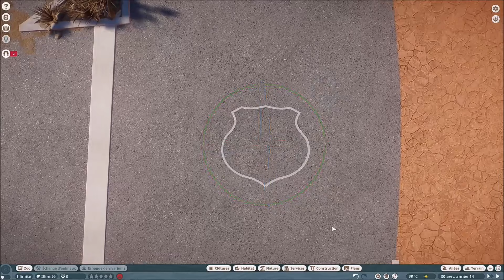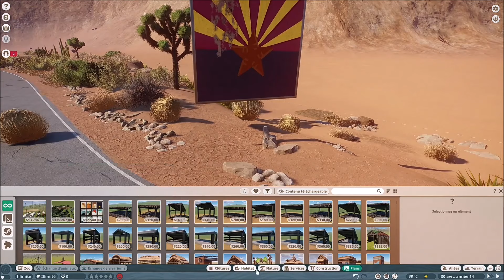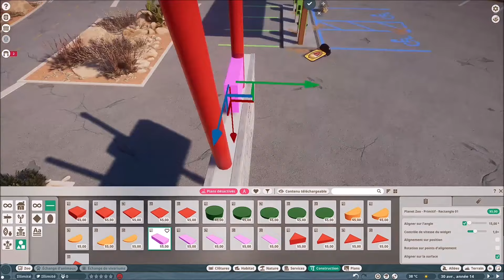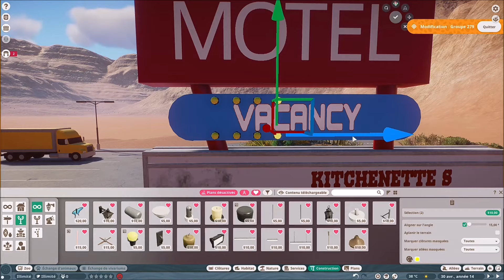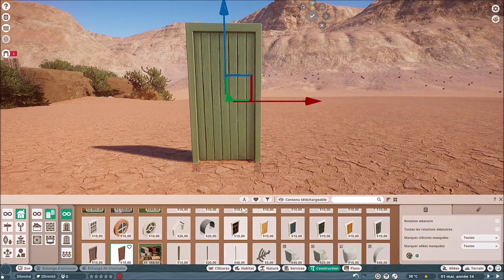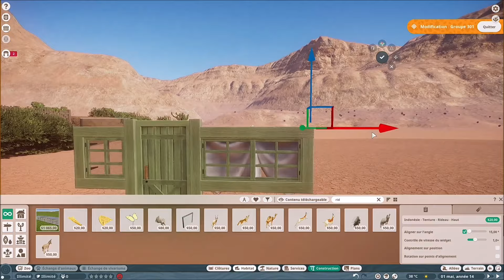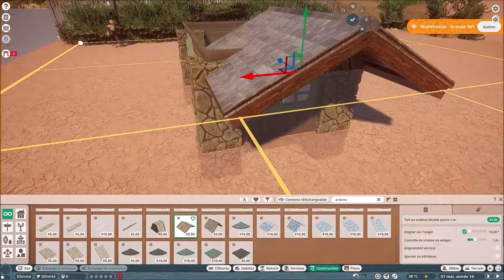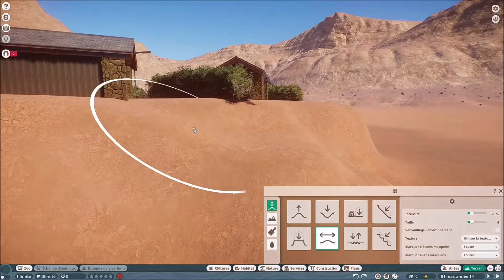Planet Zoo - FR - Let's play - Speed build - Sandbox - Realistic habitat - ARIZONA DREAMS ZOO - Ep 5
Titre: Des enseignes et le début de la construction du motel.
📖 Résumé de l'épisode :
« Hayo » tout le monde,  je vous propose de suivre dans ce let's play , la création, pas-à-pas, de ce zoo en mod sandbox et en speed build, en gardant en tête que je me représente comme un "bâtisseur" et que mon intérêt premier, dans ce jeu, est de construire des choses de façon la plus réaliste possible, autour d'habitats d'animaux.
Aujourd’hui, pour coller à notre imaginaire populaire américain, je vais créer une enseigne de station-service, avec ces multiples informations, un peu comme celle du « drogue store » dans la série « Happy days » .
Je vais ensuite débuter la construction d’un motel de campagne avec ces bungalows individuels, regroupés en forme typique de « U ».
Je poserai, aussi, le logo de la célèbre « route 66 », à la sortie de la station-service.
Je vous remercie de votre visionnage. Pour aider la chaine à grandir, un pouce en l'air sera très utile et si vous aimez ce type de contenu et que vous voulez en voir plus, pensez à vous abonner et à activer les notifications.

(EN)
Title: Signs and the beginning of the construction of the motel.
📖 Summary of the episode:
"Hayo" everyone, I propose you to follow in this let's play, the creation, step by step, of this zoo in sandbox mod and speed build, keeping in mind that I represent myself as a "builder" and that my primary interest, in this game, is to build things in the most realistic way possible,  around animal habitats.
Today, to stick to our popular American imagination, I'm going to create a gas station sign, with this multiple pieces of information, a bit like the "drug store" in the "Happy Days" series.
I will then start the construction of a country motel with these individual bungalows, grouped in a typical "U" shape.
I will also put up the logo of the famous "Route 66", at the exit of the gas station.
To help the channel grow, a thumbs up will be very helpful and if you like this type of content and want to see more, consider subscribing and turning on notifications.

Musics:
🎵Various Artists - You, Me & Fluidity - The Music of Planet Coaster 2

Planet Zoo - Sandbox - Time-lapse - Speed build - planet zoo game - Hyper realistic habitat